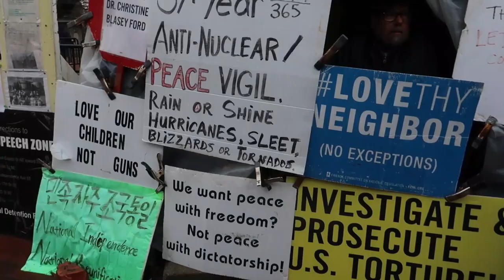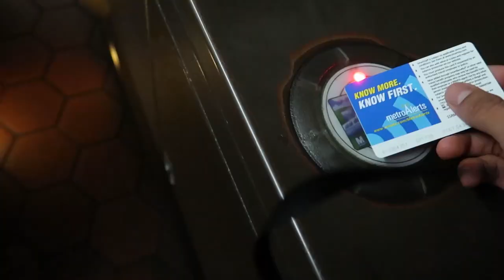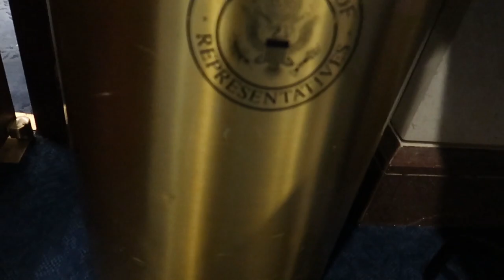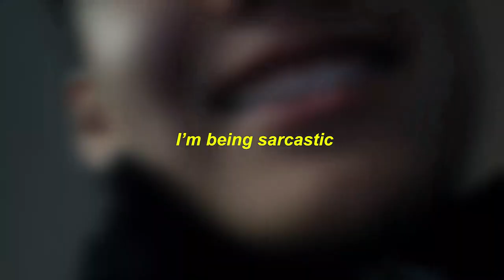meeting indigenous leaders.mp4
3700 Chemawa Rd
or stuff